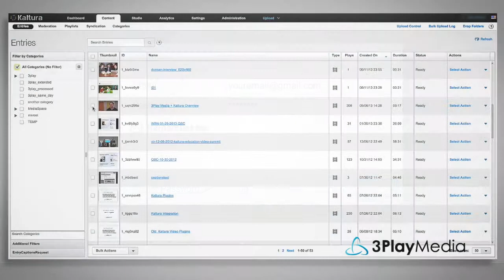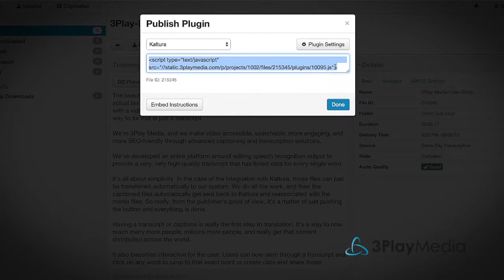Kaltura Interactive Transcript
This video will show you how to embed an interactive transcript with your Kaltura video player. Note, it's also possible to add an interactive transcript with MediaSpace, which is covered separately.

About 3Play Media:
3Play Media provides cost-effective, premium quality video captioning, transcription, and translation solutions to hundreds of customers in higher education, enterprise, media companies, and government. Our mission is to simplify the captioning process by providing a user-friendly account system, flexible API's, and integrations with a multitude of video players, platforms, and lecture capture systems. 3Play Media is based in Cambridge, MA and has been operating since 2008.